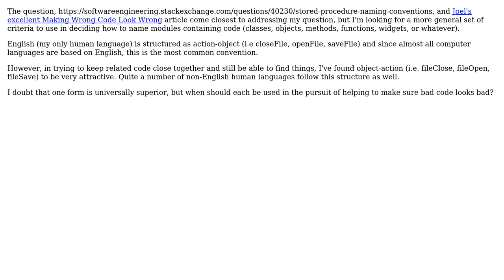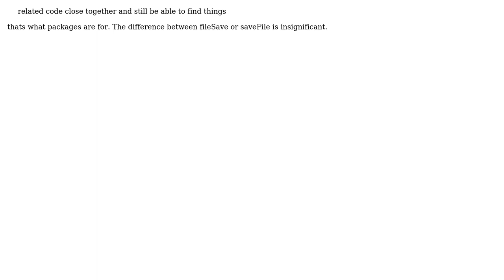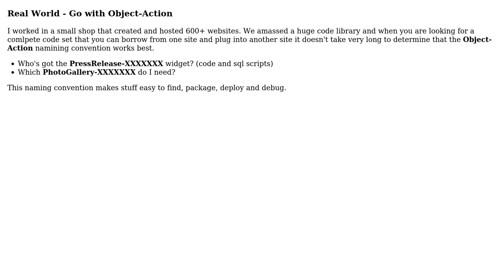Software Engineering: Naming: objectAction or actionObject? (4 Solutions!!)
Software Engineering: Naming: objectAction or actionObject?

With thanks & praise to God, and with thanks to the many people who have made this project possible! | Content (except music & images) licensed under CC BY-SA | Music | Images & others | With thanks to user RMalke user NimChimpsky user Michael Riley - AKA Gunny user DocSalvager user Aidan Cully and the Stack Exchange Network Trademarks are property of their respective owners. You are responsible for your own actions.